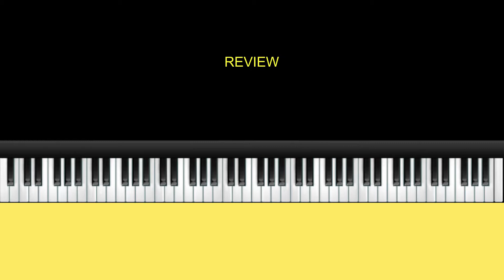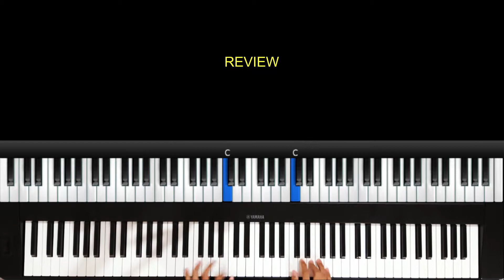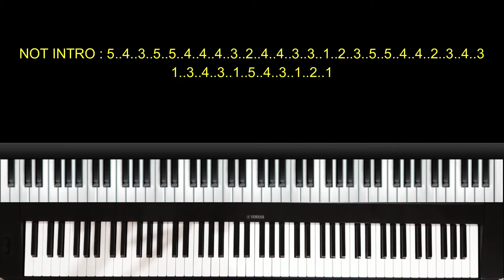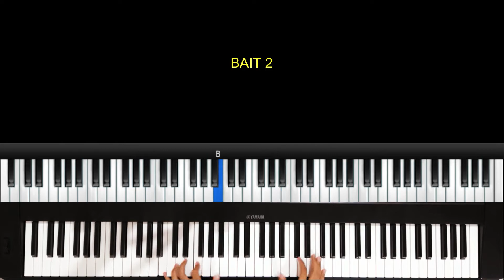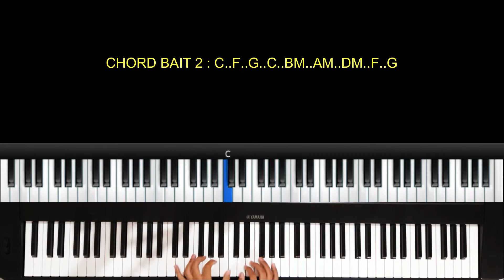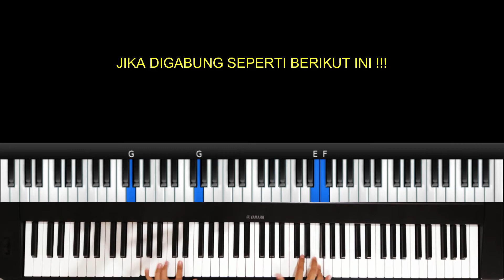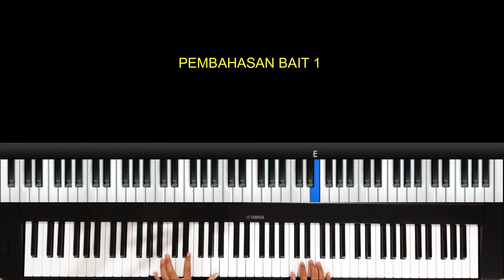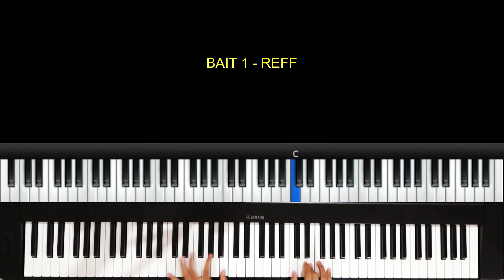TUTORIAL PIANO LAGU BCL - KELUARGA CEMARA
hai teman teman kali ini saya akan membuat tutorial piano lagu bcl yang berjudul keluarga cemara selamat menonton